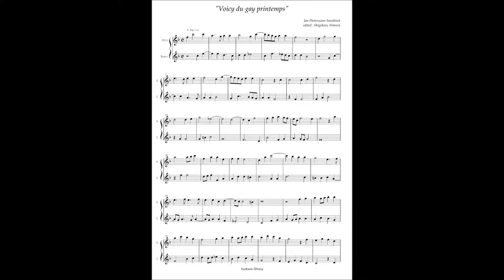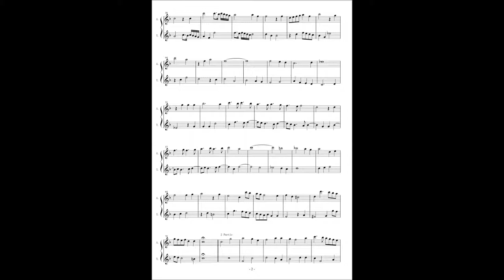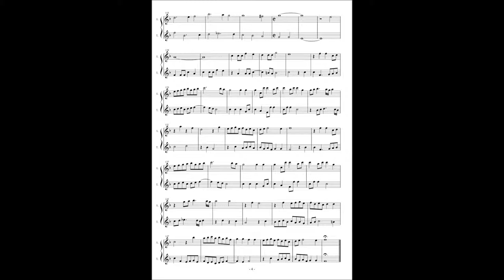J. P. Sweelinck, "Voicy du gay printemps"